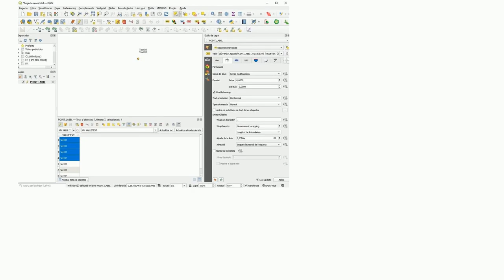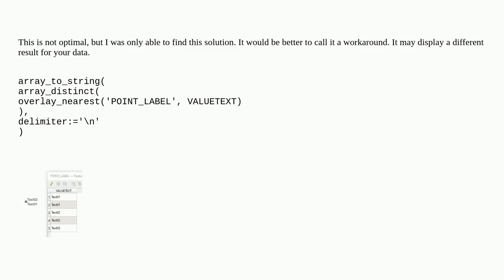Avoiding label identical attributes on duplicate geometries in QGIS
A special thanks goes out to the community

  duplication labeling expression geometry qgis